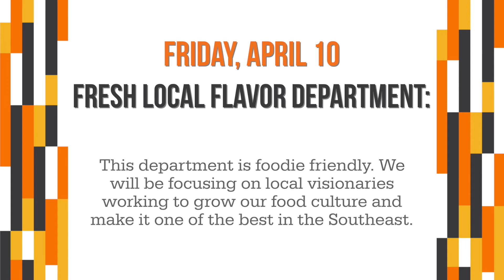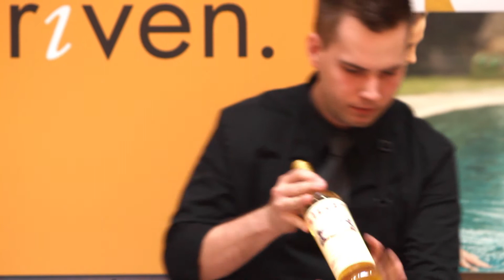Alex Smith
Alex Smith, Beverage Directo of the Black Sheep Restaurant Group. The mind behind the bars of both Orsay and Black Sheep restaurants, join Smith for a mixology demo in the art of crafting the perfect cocktail